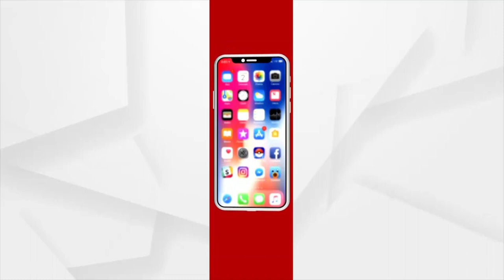ଭୁବନେଶ୍ଵରରେ ପହଞ୍ଚିଲା ସହିଦଙ୍କ ମରଶରୀର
ଓଡ଼ିଶାରେ ପହଞ୍ଚିଲା ସହିଦ ରାଣାପ୍ରତାପଙ୍କ ମରଶରୀର । ବାୟୁସେନାର ସ୍ବତନ୍ତ୍ର ବିମାନରେ ତାଙ୍କ ମରଶରୀରକୁ ଅଣାଯାଇଛି । ଭୁବନେଶ୍ବର ବିମାନ ବନ୍ଦରରେ ପାର୍ଥିବ ଶରୀର ପହଞ୍ଚିବା ପରେ ଗାର୍ଡ ଅଫ ଅନର ଦିଆଯାଇଛି । ମୁଖ୍ୟମନ୍ତ୍ରୀ ନବୀନ ପଟ୍ଟନାୟକ ବିମାନ ବନ୍ଦରରେ ପହଞ୍ଚି ରାଣାପ୍ରତାପଙ୍କ ମରଶରୀରକୁ ଶ୍ରଦ୍ଧା ସୁମନ ଅର୍ପଣ କରିଛନ୍ତି  ।